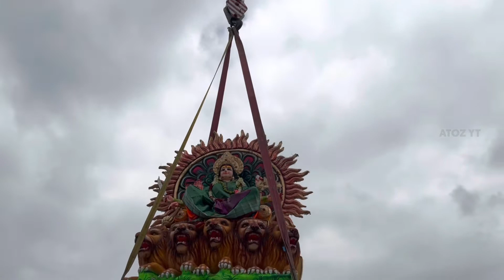kanaka durga Mata nimajjanam 2023 | Durga Puja visarjan | Durga visarjan at tank bund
kanaka durga Mata nimajjanam 2023 | Durga visarjan puja visarjan at tank bund Telangana hyderabad